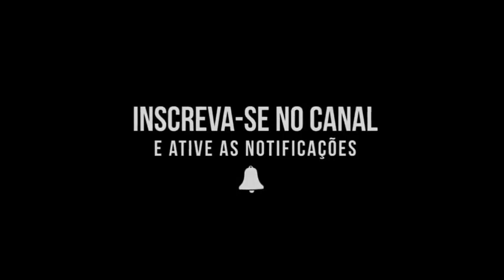FORRÓ PÓLEN DE MEL 2019 - A PEGADA É ESSA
✔ATENÇÃO !!! [BANDAS, CANTORES E COMPOSITORES]✔
 Compositores/Bandas/Cantores/ que querem divulgar seu trabalho aqui em nosso canal é só nos enviar o link onde podemos baixar seu trabalho, e postaremos aqui no canal.

                   |CANAIS PARCEIROS|